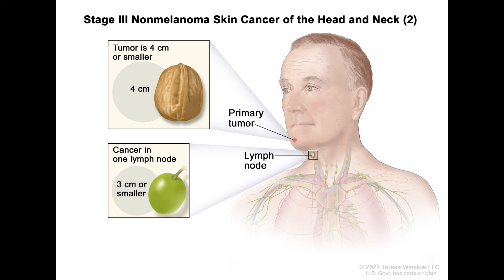This 3.7 tank is BUSTED... (Warthunder)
Hello! Im back playing warthunder and this time I felt like using a pretty fun but toxic tank!